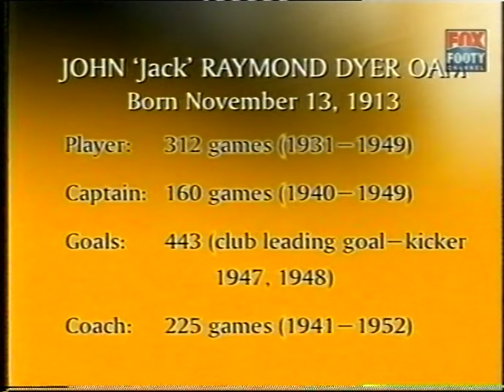Fox Footy Introduction to Jack Dyer's Funeral 2003